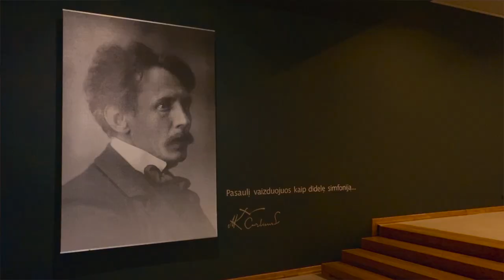M. K. Čiurlionio darbai išvyksta į Londoną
Šių metų rugsėjo 21 d. Dulwich paveikslų galerija Londone atidarys įspūdingą iškilaus lietuvių dailininko ir kompozitoriaus parodą „M. K. Čiurlionis: Supantys pasauliai“.

This September 21st,  Dulwich Picture Gallery will present "M. K. Čiurlionis: Between Worlds" – the first major UK exhibition of work by the Lithuanian artist and celebrated composer.